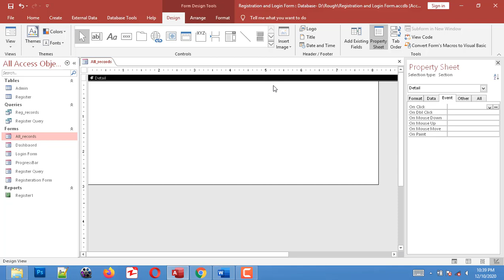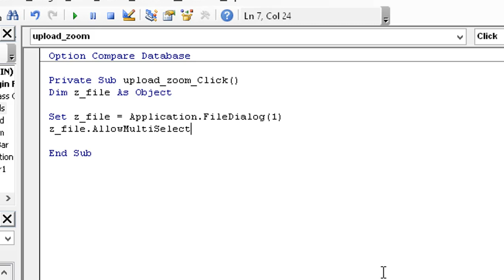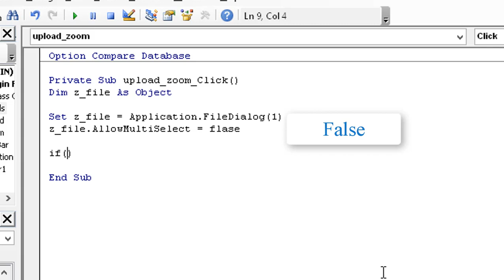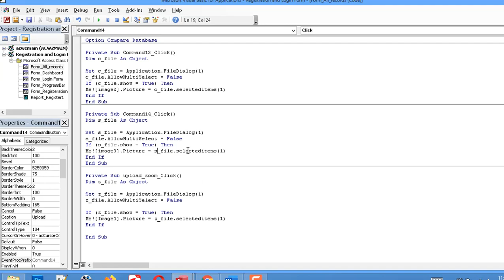Insert images in Form in MS Access | VBA Tutorials | Image Properties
In this video, we are learning the method of how to insert image in MS Access Form using VBA. Create and design a form. Take three images to rename them with image1, image2, and image3 respectively. Now, take three labels for it -it is an optional step. Next three commands form control wizard and follow the video now.